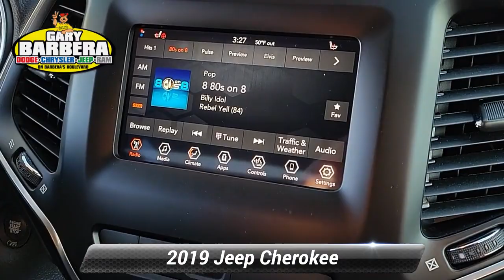Used 2019 Jeep Cherokee Latitude Plus, Philadelphia, PA P72127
Barberas Autoland